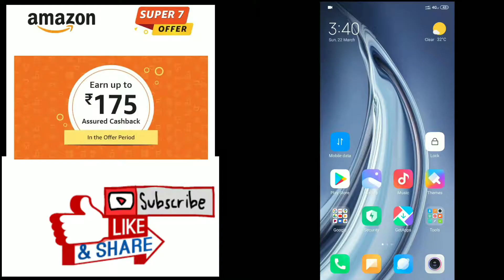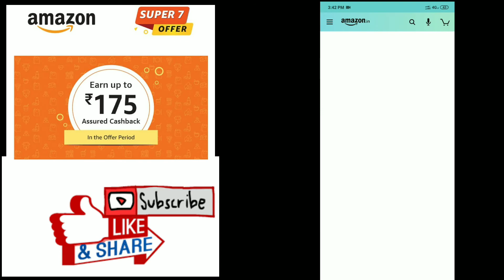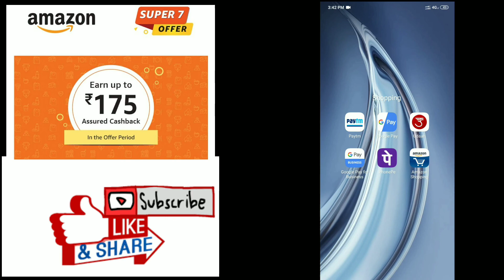Amazon marchant offer😍 | 175 ₹ instant cashback 😍.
amazon cashback offer, amazon new offer, anilprajapat9417,

Hello everyone,
My name is anil Prajapati main aap logo ke liye ek behtarin offers leke aaya hu jise aap instant earn kar sakte hai

Amazon marchant offer😍 | 175 ₹  instant cashback 😍😮 best earning money app